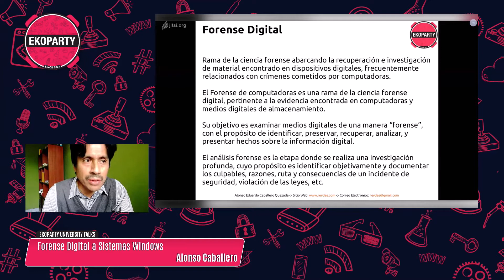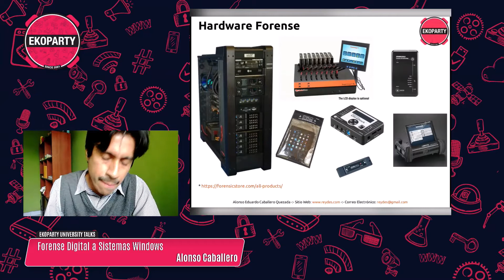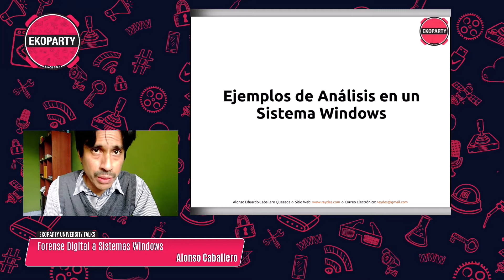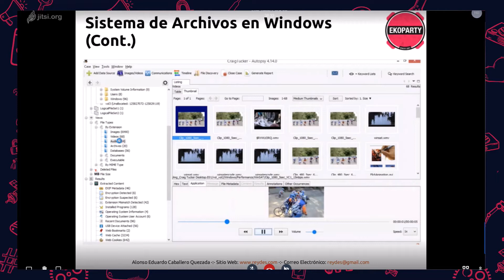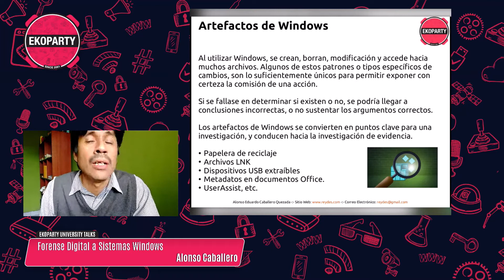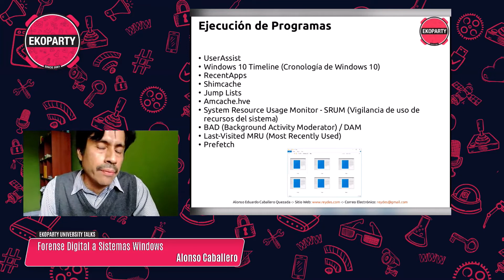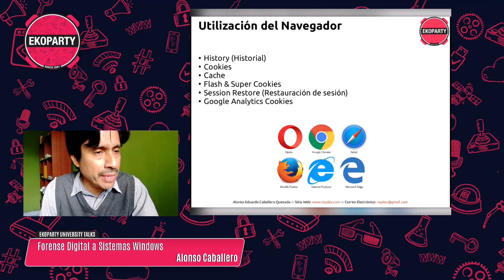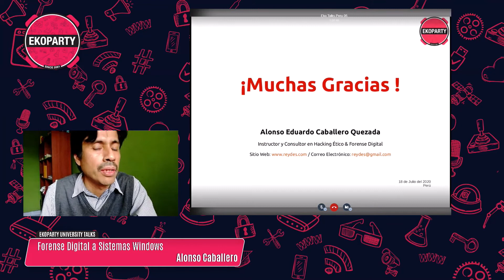Ekoparty UniTalks Perú | Alonso Caballero: Forense Digital a Sistemas Windows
Ekoparty University Talks tercera edición, organizada junto a Bsides Perú, la Universidad Peruana de Ciencias Aplicadas y CySecByWomen.

El sistema operativo Microsoft Windows contiene una amplia cantidad de oportunidades para el forense digital, como recuperación de documentos borrados, rastreo de actividades de los usuarios y análisis de artefactos del sistema. Existen tareas comunes a realizar por un profesional forense en la investigación de un sistema Windows, y son de especial interés los sistemas de archivos donde se escribe la evidencia digital. Cada tarea requiere conocer cuáles datos se esperan obtener, y las herramientas disponibles para realizar el procedimiento.